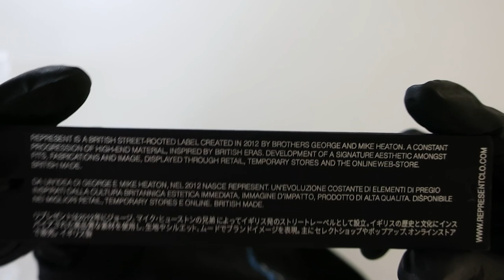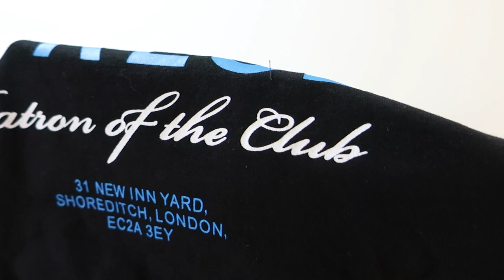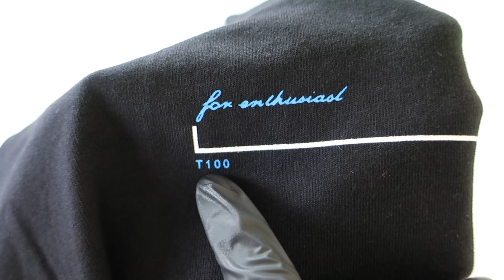Singor Represent patron of the club t-shirt review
Singor Represent patron of the club t-shirt (patron of the club tee)

Our mission is to educate and review replicas. All Rep Preview Studio’s earnings will goes into purchasing more reps and upgrade our Video and Blog website quality.

As always, peace out and stay vibey